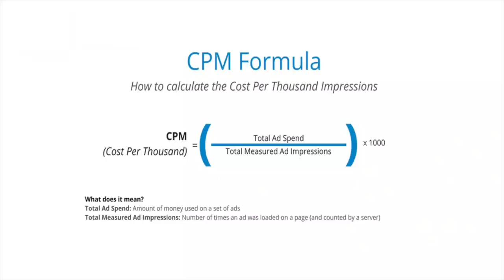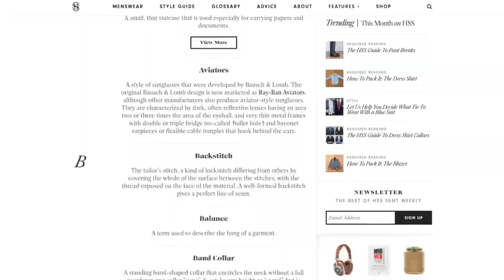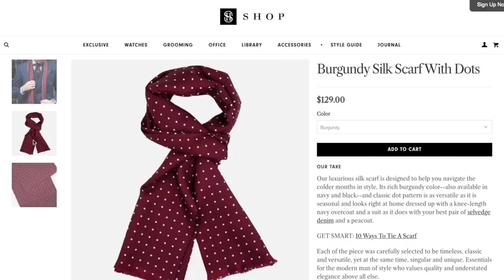How to make money using social media_very effective way!!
Have you ever wondered how social media influencers make money, how to make money on YouTube, how to make money online, or just generally how to make money on social media? In this video I'm sharing the four different ways that we earn money online, how we make money on Instagram, and how we make money on YouTube.
My #1 “Work From Home Job” and Making Money Online Recommendation

0:00 - How To Make Money As A Social Media Influencer
0:23 - On "Social Media Influencers"
2:33 - Brand Partnerships
5:06 - Advertising
6:19 - Affiliate Marketing
7:07 - HSS Shop

First and foremost, let me say that I absolutely detest the term "social media influencer". Influencer marketing is a real thing, but the influencer industry can be a filthy place. If you do any kind of searching about this, you find tons of articles telling you easy ways to make money online. Let me tell you two things: 1) there is no easy way to make money online and 2) if you want to become a social media influencer just to make easy money, you're doing it for the wrong reasons and there's no way we'll ever be friends.